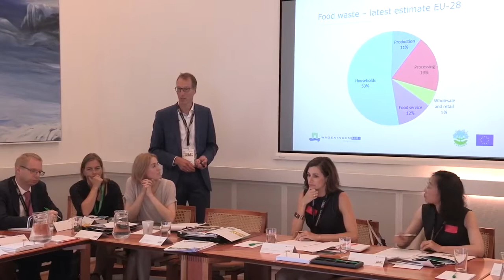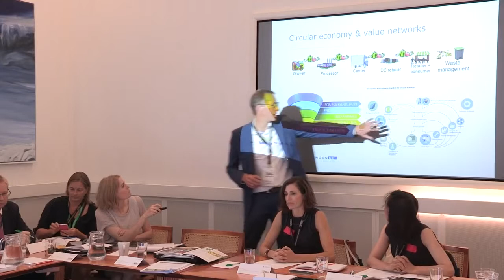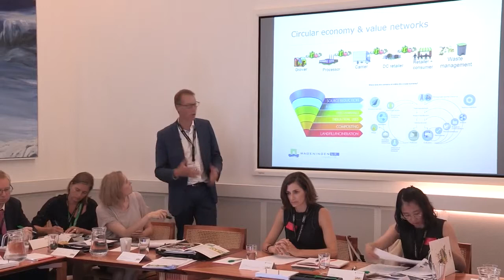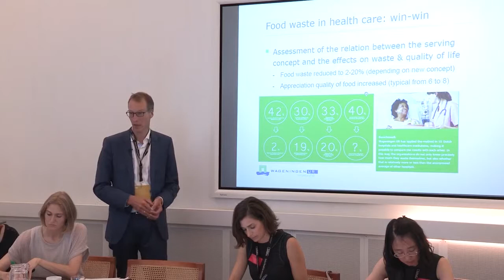Toine Timmermans - Prevention of food waste